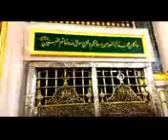مخلص بریا ــ شاعرشاکروزیرــ ګل ګل ګل مدینی منوری